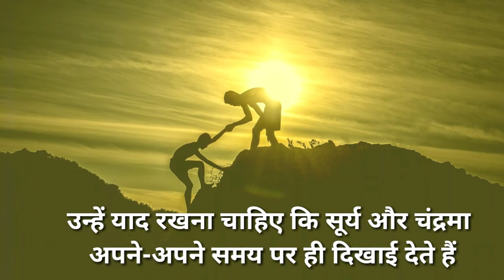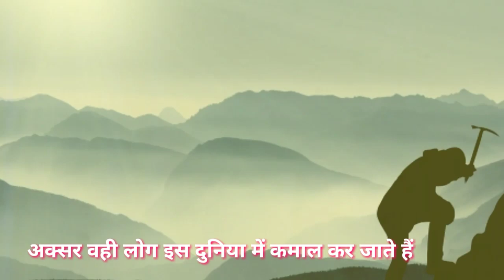Best powerful motivational video in hindi inspirational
Best powerful motivational video in hindi inspirational | Best Motivational Video

motivational video

inspirational video

motivation

motivational speech

success motivation

zid motivational video

jidd ho to aisi